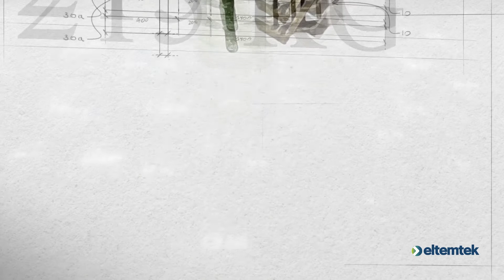Eltemtek 18 Mart Videosu | Onlar Bu Zaferi Yazdı